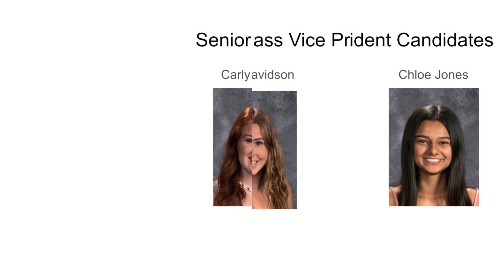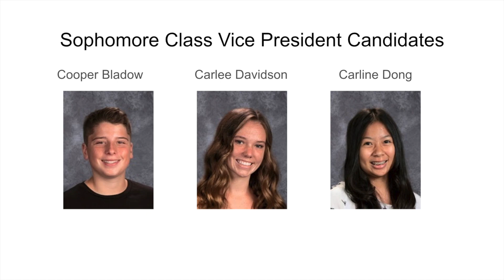2020 ASB ELECTIONS (EDHS)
El Dorado High School, Placentia, CA